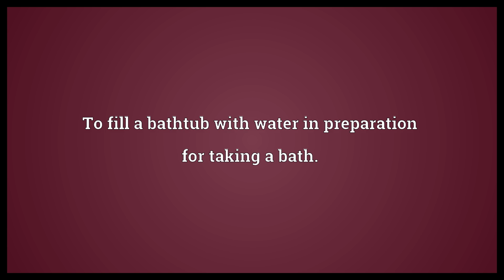Run a bath Meaning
Video shows what run a bath means. To fill a bathtub with water in preparation for taking a bath..  Run a bath Meaning. How to pronounce, definition audio dictionary. How to say run a bath. Powered by MaryTTS, Wiktionary